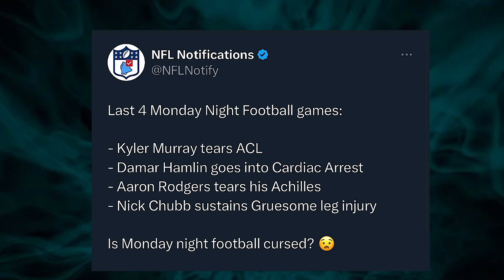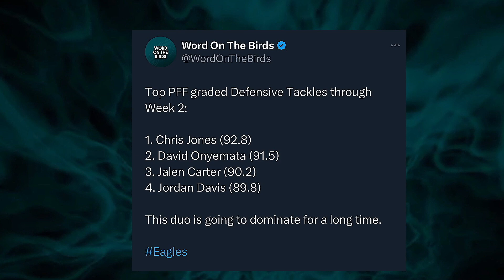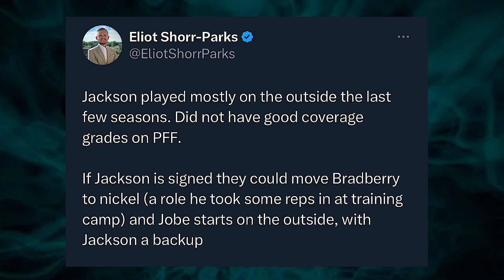Monday Night Football Cursed ?| Eagles William Jackson III Workout | Davis Carter Duo ?